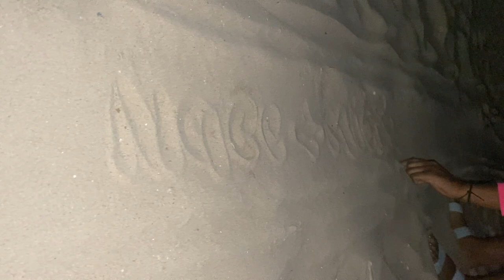Coney Island Fun (Mia eats crickets)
Thanks for tuning into today video, we have more content coming .

Dm us pranks you guys would like to see 🧚🏾‍♀️